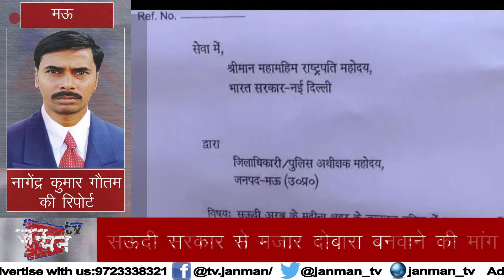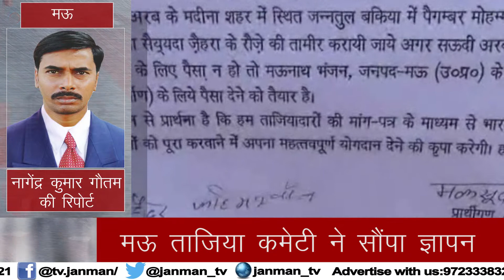मजार बनवाए सऊदी सरकार... नहीं तो होगा आंदोलन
मऊ के ताजिया कमेटी के पदाधिकारियों ने सऊदी सरकार के खिलाफ जिलाधिकारी के माध्यम से महामहीम राष्ट्रपति के नाम ज्ञापन सौंपा है. उन्होंने मांग की है कि मोहम्मद साहब की बेटी की मज़ार दोबार बनवाई जाए नहीं तो वो लोग उग्र आंदोलन करने को मजबूर होंगे.